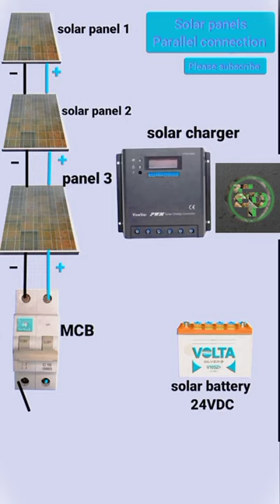How to make A solar panel connection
electrical
house wiring
switch board connection
switch
switch board
extension board wiring
wiring
electrical wiring
switch board wiring
how to
electric board
shorts
light
smart home
electrical work
how to wire automatic changeover switch
electric hacks
electric hack
ac wiring
connection
electric master
youtube shorts
experiments
circuit breaker
ideas
it's electrical
scientific
bed switch
staircase wiring
secret tricks
circuit
magic tricks
science experiments
repair gadgets
cooler wiring
life hacks
energy making ideas
metal work
simple inventions
magical
idea
hacks
smart gadgets
motor
electric geyser
free energy
2 way switch
light switch
how to make
electrical
tips
tricks
engineer
expert
2022
switch
new
electrical tips
why
cable
engineering
wiring
shorts
electrical work
house wiring
tips and tricks
trending
board
how
electrical tips and tricks
electronic
electrical wiring
hacks
how to
ideas
wire
life hacks
electrical engineering
joint
tips & tricks
switch board
magic tricks
electric extension board
light
home improvement
electric hacks
electric hack
electric master
experiments
smart home
scientific
secret tricks
circuit breaker
science experiments
home
repair gadgets
energy making ideas
metal work
simple inventions
magical
idea
stapler
cable joint
limit switch
smart gadgets
motor
board wiring
electrical safety
electric geyser
wire joint
free energy
button
rust
hospitals
ganesh
gneissish
crlazy
crafts